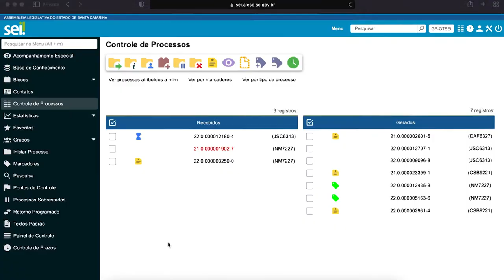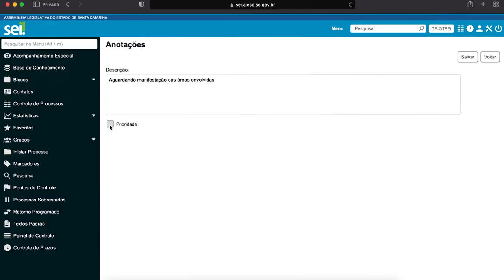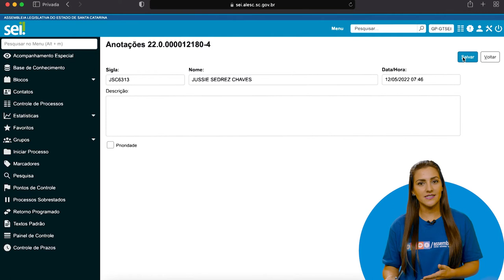Módulo 2 - Momento SEI 07_versão 4.0 - Como inserir anotações em um processo?